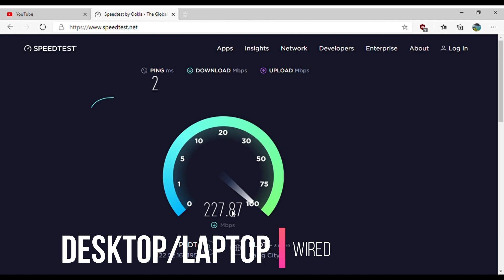PAANO PABILISIN ANG WIFI/INTERNET SA BAHAY? HOW TO IMPROVE INTERNET CONNECTION AT HOME?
I made this video to help others who might be experiencing different internet problems in our country. Most of us now are not ready for the new normal and this made us to work from home. Internet became our best friend and we must be able to deal issues about it to get the most of what we need to do. Hopefully this video will help you understand how to improve your internet connection at home?